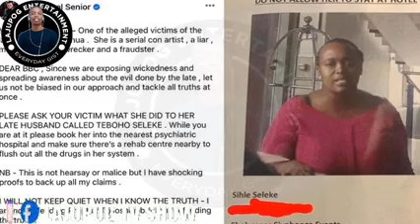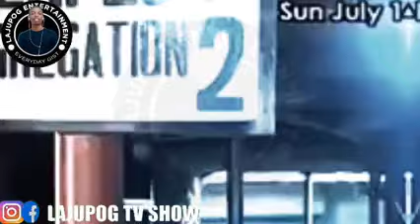🔥 MOMENT BOLA TINUBU PLAYS A SHOCKING VIDEO OF LATE PROPHET TB JOSHUA WARNING HIM ABOUT HIS LIFE😳😳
» Video originally and produced exclusively by Lajupog TV Show»» footage licence through LWTV Media »» minister: leader: LAJUPOG TV SHOW ___________________________________________ NOTE: We own the copyright to the footage used in all our videos. COMMENTARY AND NARRATION: "LAJUPOG TV SHOW